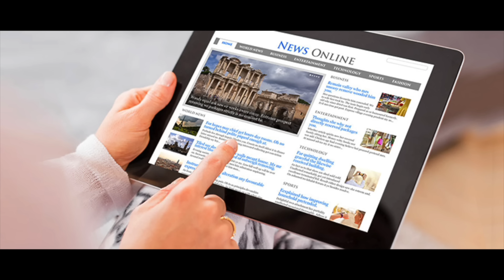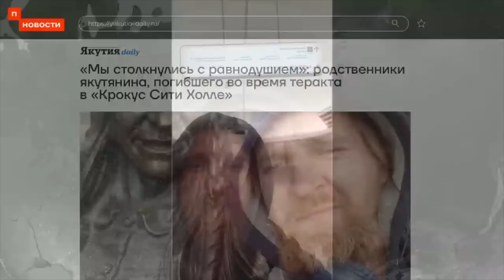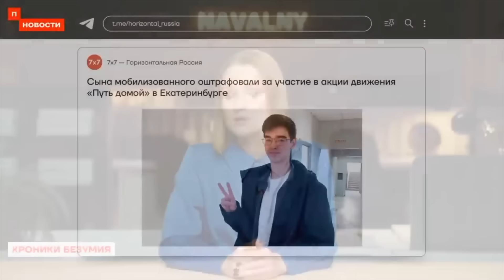РФ погружается на дно, а Дед Кабай и Бульбофюрер обсуждают "мирный" план якобы от Эрдогана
Путин и Лукашенко обсудили "мирный" план Эрдогана, который они сами придумали. Россия и дальше продолжает тонуть, а простых людей никто не спасает. Россиян задерживают за участие в мирных митингах, а мобилизованным зэкам прощают все их преступления. Вопшем на россии все стабильно

00:00 "Мирный" план от Эрдогана?
02:04 Наводнение в россии
05:42 В Курганской области священники иконами борются с наводнением
06:15 Родственников погибшего в «Крокусе» оставили без выплат
07:06 Сына мобилизованного оштрафовали за участие в антивоенной акции
07:42 Вернувшиеся с войны зэки ограбили локомотивное депо